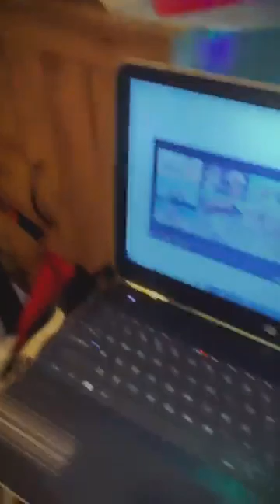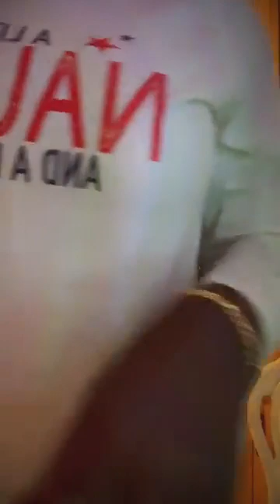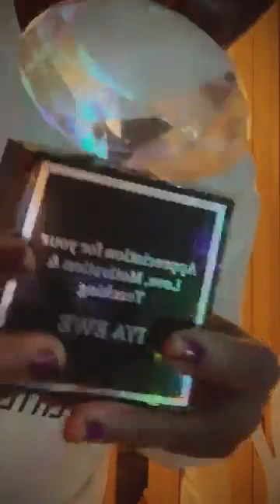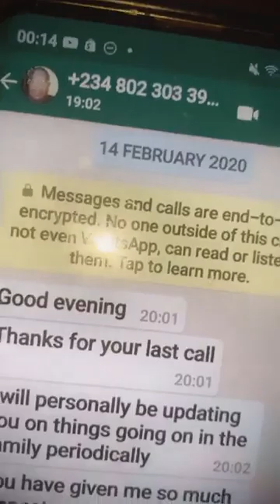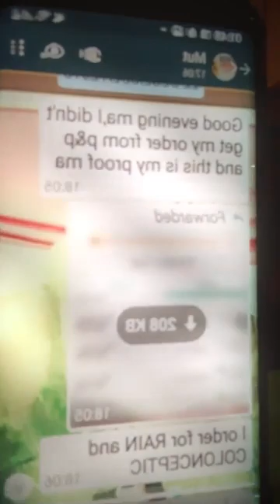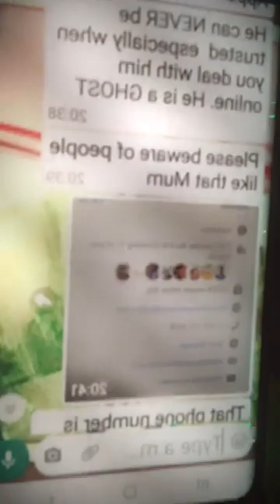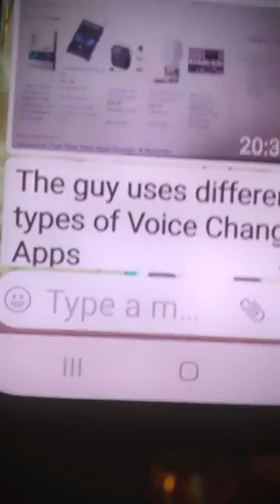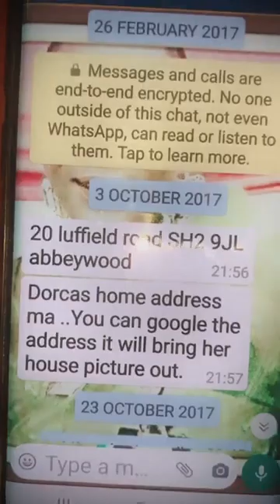MAMA ONI MAMA SAID EGBAMI KE! 8/10/2020